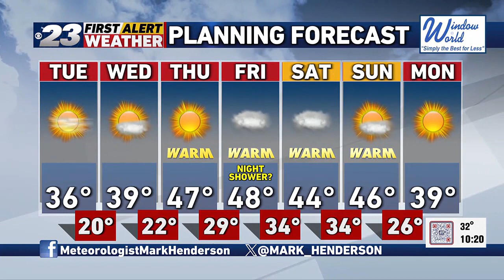Mark's Monday Forecast -- 12/11/2023